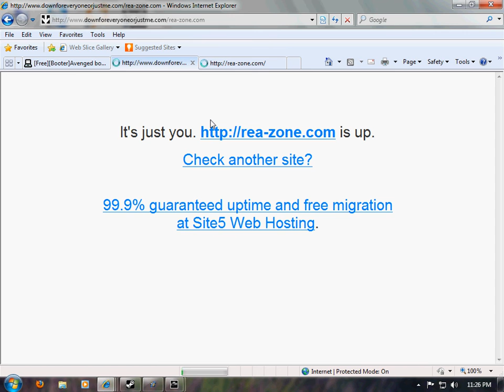See how i take my own site down